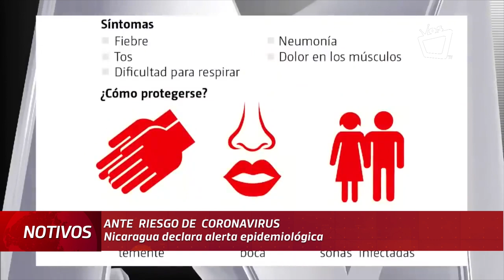Nicaragua declara alerta ante el Coronavirus, estas son las medidas que tomará el país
El Ministerio de Salud de Nicaragua (Minsa) declaró una alerta epidemiológica ante el Coronavirus, un nuevo virus que está afectando a los países asiáticos.